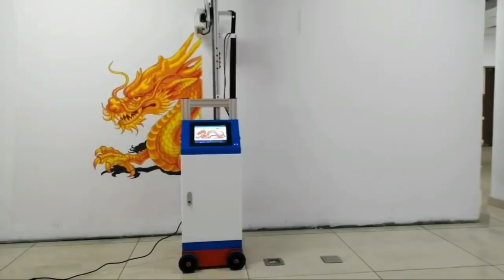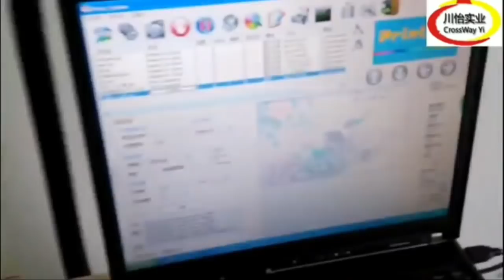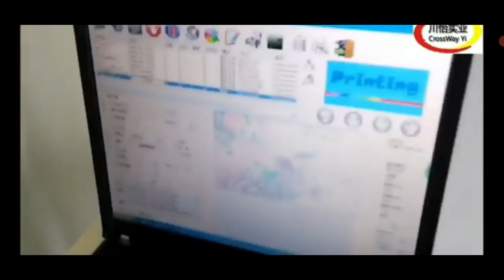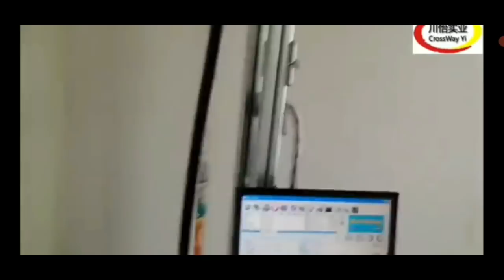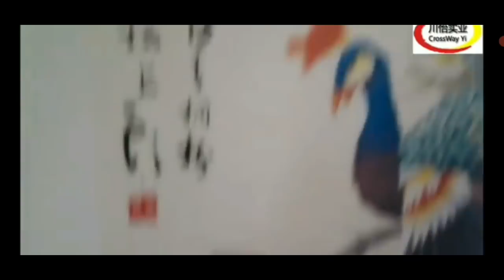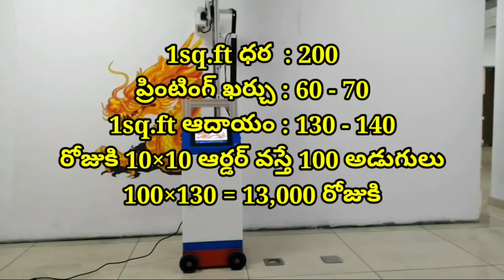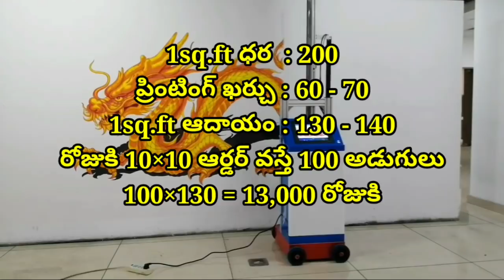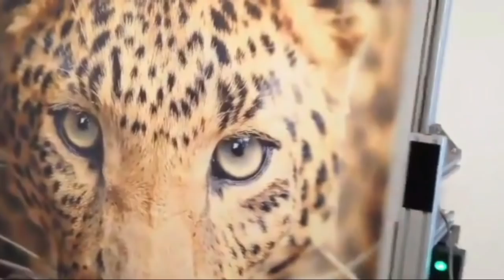New Small Business Ideas In Telugu || Wall Printing Business